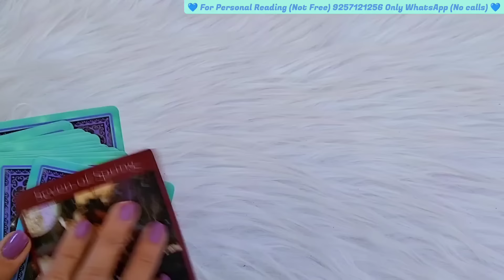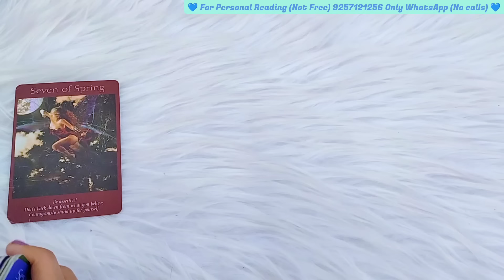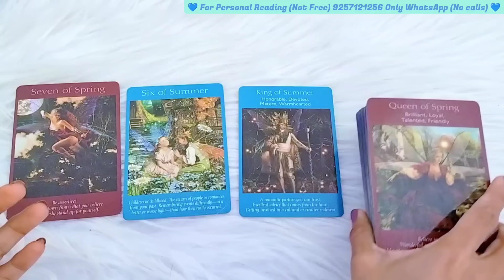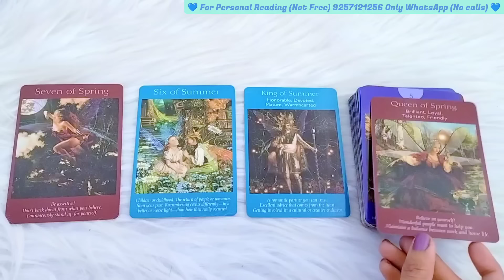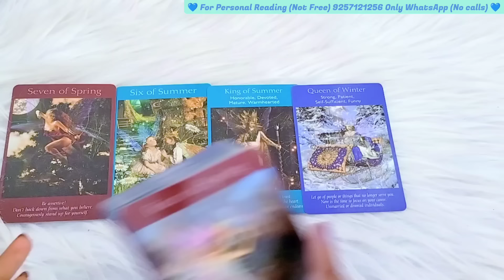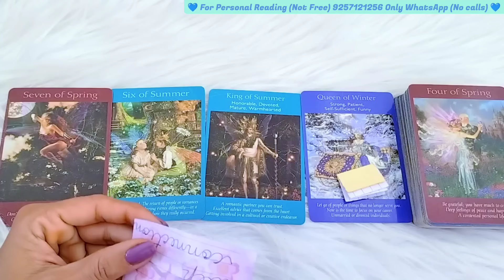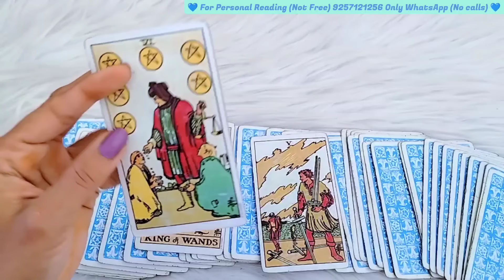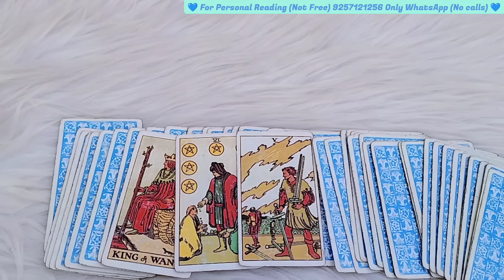LATE NIGHT FEELINGS + MESSAGES + TIMELESS+COLLECTIVE